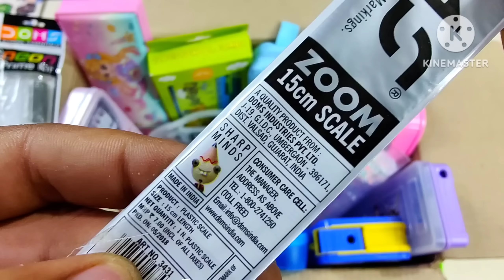box full of pencil case and stationery collection, doraemon compass box, free gifts inside, pen, vvk